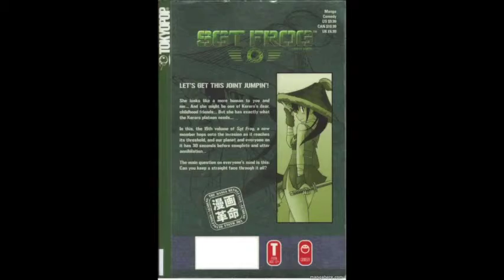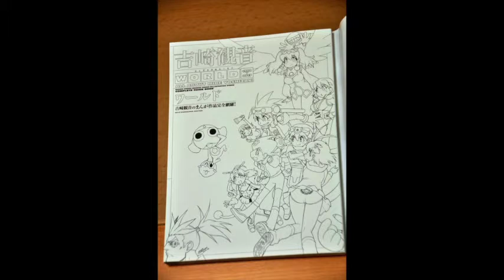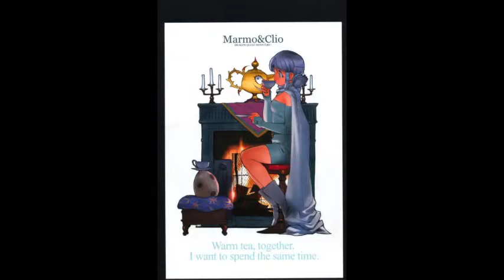Mine Yoshizaki Re-Upload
It seems that the more videos you have up the more visibility your channel has. So I will be re uploading older videos even though they most likely won't get many(if any)views. Also I don't own the art in the video I made these galleries because I admire and respect the work of the artist.